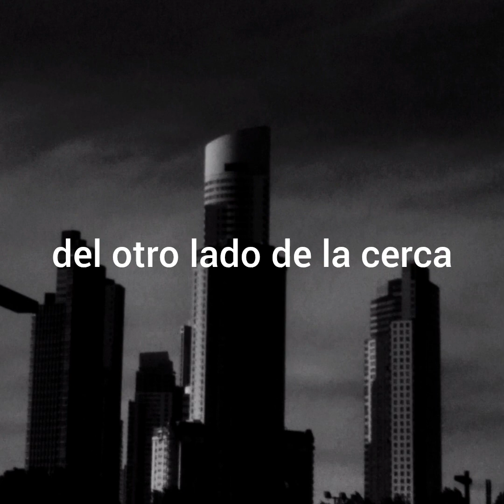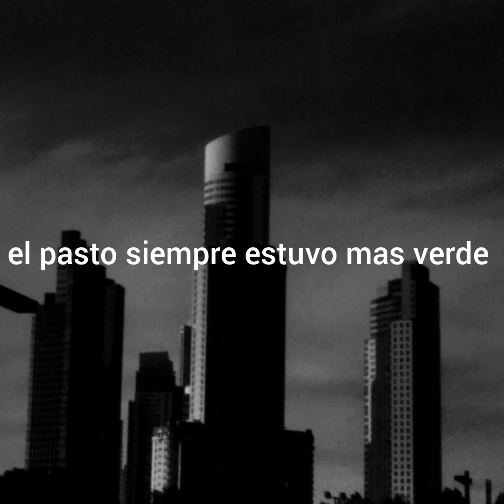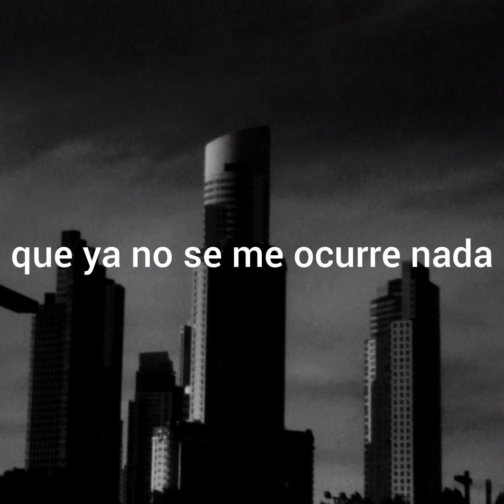williams cremación - viento de la agonía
la foto la saque en baires en 2022